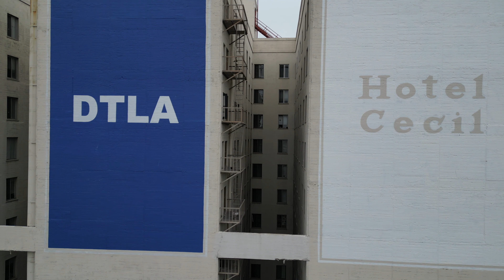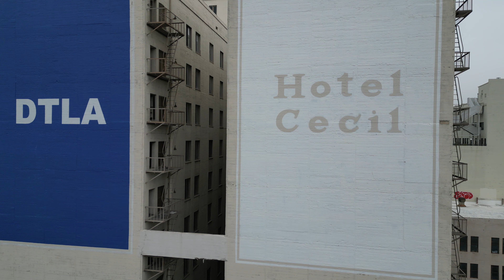DRONESCAPE: The Hotel Cecil, Los Angeles...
The infamous 19 floor, 700 room, Beaux-Arts architecture structure was built in 1924. Its original intent was to amuse international businessmen and middle-class tourists. After the Great Depression, the hotel's reputation plummeted. The hotel has become notorious for the amount of tragic events, such as: suicides, overdoses, murders, etc.